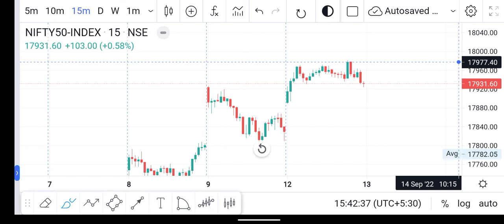Banknifty Tommorow Trending Support Cross 13 September 2022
T&C apply.

Intraday Trade

Intraday Trade free banknifty weekly Statargy
Expiry special
Trading journey
Love trading
Ce or pe which one buy or sell
Selling start
Banknifty callssuggestion expiry special
expiry special suggestion expiry special strategy
expiry special strategy suggestion expiry special strategy level 1
 banknifty intraday
trading strategy
 bank nifty option tomorrow
bank nifty option tomorrow banknifty weekly options strategy
banknifty weekly options strategy banknifty options strategy